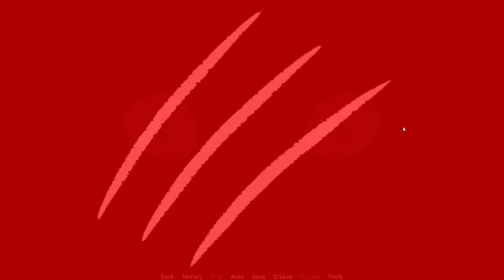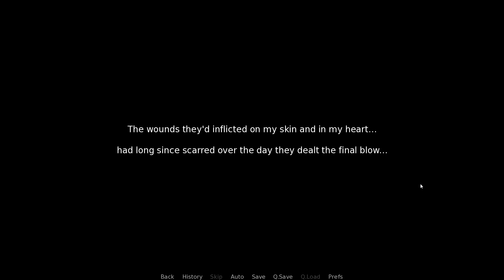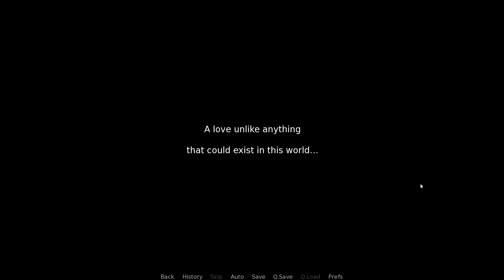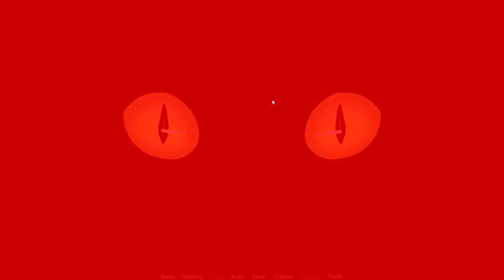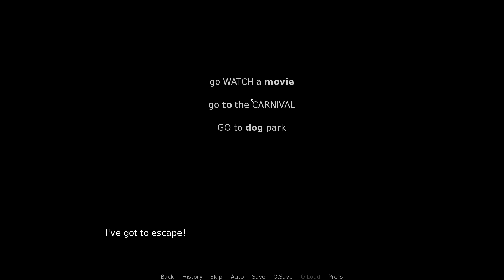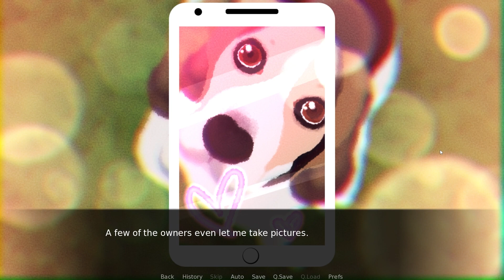CAT, WHAT ARE YOU?? | Do NOT take this cat home [THE END]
It's over, it's really over. the cat is...whatever it is...it's over.